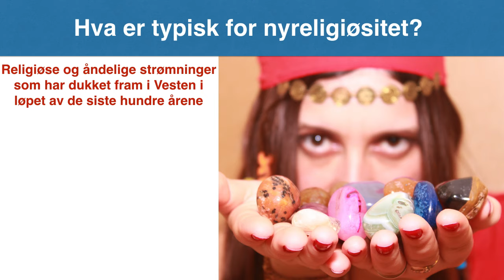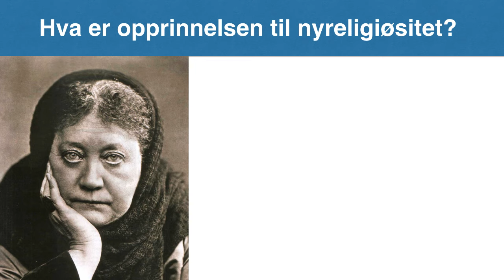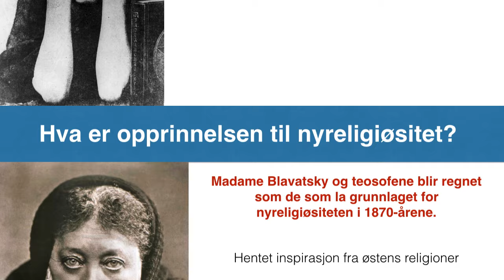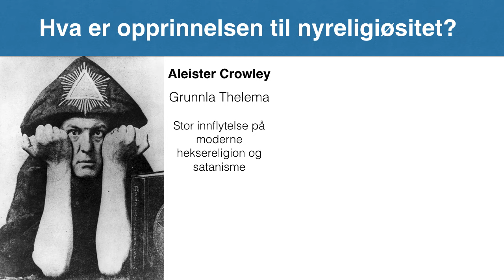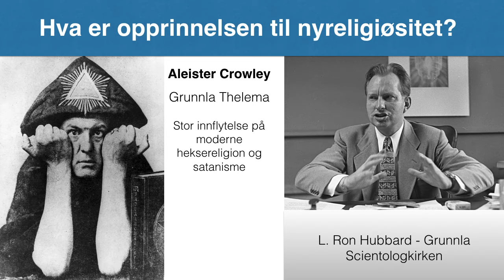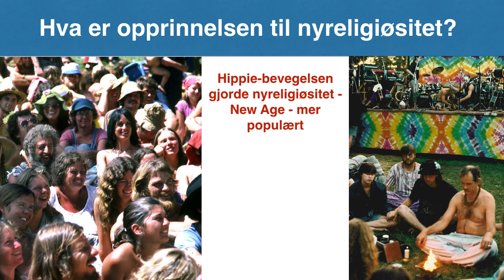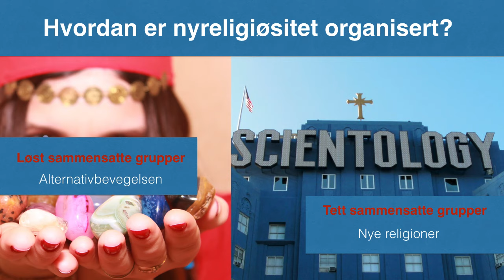Nyreligiøsitet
Basert på kapittel 4 i Horisonter 10. Del 1 av 2